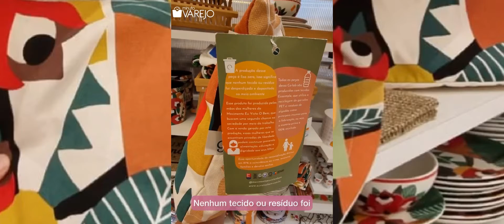Collab entre loja de itens para casa e guaraná ajuda ex-apenadas e o meio ambiente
MinutoVarejo: Collab entre marcas gera renda para ex-apenadas e ainda faz bem ao meio ambiente. Camicado, da LojasRenner, e GuaranáAntarctica montaram projeto com o Movimento Eu Visto o Bem. Veja mais

Lojas Colombo (Eduardo Colombo): o grupo pós-Adelino Colombo